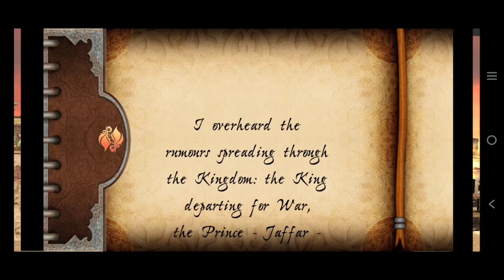Prince Of Persia #6 Old Game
top 10
games
android
ios
android games
video games
game
gaming
games
video games
old game
sega
shorts
funny moments
games
gameranx
top 10
new
best
android
2022
ios
gameplay
best survival games
android games
new games
pc
falcon
new survival games 2022
downtotop
xbox
playstation
open world games
switch
nintendo
jake baldino
open world games 2022
new open world games
new nintendo
survival games
rye games